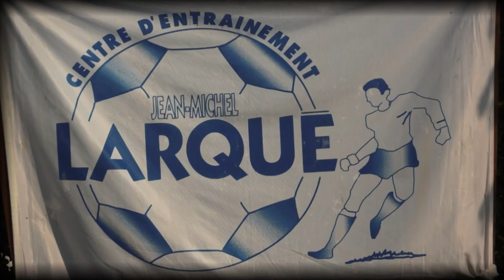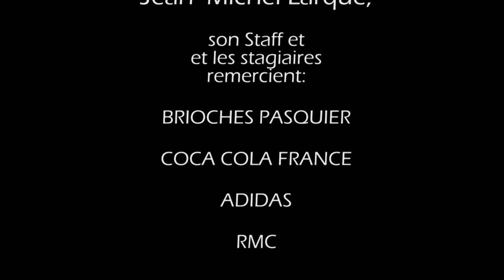Stages de football Jean-Michel Larqué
Le centre de stage est situé sur la côte basque à Saint-Jean-de-Luz pour les jeunes de 7 ans 1/2 à 19 ans 1/2.

"Bienvenue sur le site de mes stages de football !
Quel que soit ton niveau, je te propose un stage de football, avec des jeunes de ton âge, où tu vas t'entraîner, jouer et vivre comme un pro !
Je suis présent tous les jours sur le terrain pour te coacher, avec une équipe d'entraîneurs passionnés.
Bon surf sur le site... et peut-être à cet été sur les vertes pelouses de la côte basque"
Jean-Michel Larqué